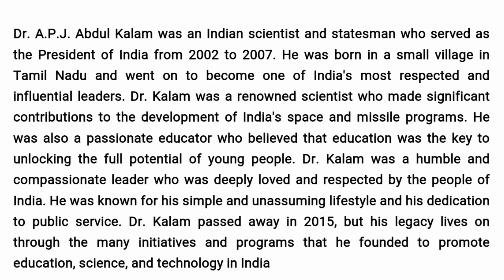Biography On Dr APJ AbdulKalam | Biography Writing | Writing Skill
In this video, we are going to share a Biography on " APJ Abdul Kalam " in 150+ Words.